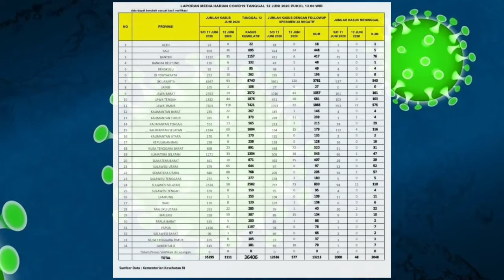📢 UPDATE CORONA TERKINI - 12/06/2020.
Update Infografis percepatan penanganan COVID-19 di Indonesia per tanggal 12 Juni 2020 sumber bnpb. Kemenkes

Update corona indonesia
corona quote fast and furious
corona quotes for doctor
corona quotation
corona qarun
corona amerika serikat
q corona tablet uses
coronavirus q significa
coronavirus q causa
coronavirus q and a on tv
q es coronavirus
corona radiata
corona russia
corona rusia
corona ri
corona riau
corona renderer
corona report
corona reda
r coronavirusdownunder
r corona borealis
r corona radiata infarct
r corona virus
r/coronavirusmemes
r coronae borealis
r corona deutschland
r coronary artery
corona sulsel
corona sulawesi selatan
corona singapura
corona sidoarjo
corona surabaya
corona sumut
corona saat ini
corona sulut
s coronal plane
s coronary artery disease
s.corona ospedale pietra ligure
s.corona pietra ligure
s coronal
s corona home depot
s coronation street
corona terkini
corona terbaru
corona tidak akan berakhir
corona trenggalek kab go id
corona terkini di indonesia
corona toyota
corona temanggung
corona tidak akan hilang
t coronavirus
t coronae borealis
coronacation t shirt
corona t mobile
corona t shirt amazon
corona t shirt walmart
corona t shirt mens
corona t shirt target
corona update
corona update indonesia
corona usa
corona update dunia
corona update jakarta
corona updates
corona update hari ini
corona usa hari ini
you coronavirus helpers